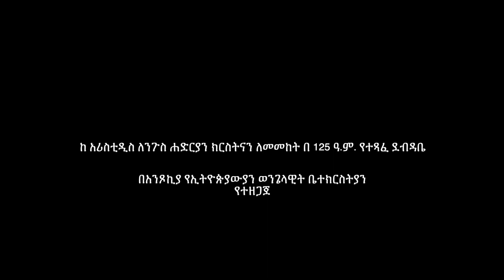ከአሪስቲዲስ ለንጉስ ሐድርያን ክርስትናን ለመመከት በ 125 ዓ.ም. የተጻፈ ደብዳቤ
ይህ ደብዳቤ ከ አሪስቲዲስ ለ ንጉስ ሐድርያን ክርስትናን ለመመከት በ 125 ዓ.ም. የተጻፈ ነው። ትርጉም በዮሐንስ መሐመድ ሰኢድ፣ ጃንዋሪ 27/ 2018
“ንጉሥ ሆይ ክርስቲያኖች በሕይወት ጐዳና ላይ እውነትን ፈልገው አግኝተውታል። ከጽሑፋቸው እንደምንረዳው ከሌሎች ሕዝቦች ይልቅ ወደ እውነትና ወደ ትክክለኛ እውቀት ቅሩብ ናቸው። ሁሉ በእርሱና ከእርሱ በሆነ፣ እኩያ አጋር አማልክት በሌለው የሰማይና የምድር ሁሉ ፈጣሪ ይታመናሉ ያውቁትማል። የሚመጣውን ዓለምም ተስፋ በማድረግና በመጠባበቅ ከእርሱ የተቀበሉትን ትእዛዛት በልባቸው ቀርጸው አኑረዋል። ስለዚህም ዝሙትንም ሆነ ሴሰኝነትን አይፈጽሙም፤ በሐሰትም አይመሰክሩም፤ በእጃቸውን የተቀመጠን የሰው ንብረት አያጠፉም፤ የእነርሱ ያልሆነውንም ሁሉ አይሹም። አባትንና እናትን ያከብራሉ፤ በቅርብ ላገኙት ሁሉ ቸርነትን ያደርጋሉ። ዳኞች የሆኑትም በቅን ይፈርዳሉ። በሰው አምሳል የተቀረጹ ጣኦታትን አያምልኩም። ሌሎች እንዲያደርጉባቸው የማይሹትን ሁሉ በሌሎች ላይ አያደርጉም። ንጹሐን ናቸውና ለጣኦታት የተሰዋ ምግብን አይበሉም። ለሚጨቁኗቸው በጎ በማድረግ ወዳጆች ያደርጓቸዋል። ለጠላቶቻቸውም መልካም ያደርጋሉ።

ንጉሥ ሆይ ሴቶቻቸው እንደ ደናግልት ንጹሃን ናቸው። ሴት ልጆቻቸውም ጨዋ ናቸው። ወንዶቻቸውም በሚመጣም ዓለም የሚያገኙትን ብድራት ተስፋ በማድረግ ከርኩሰትና ጤናማ ካልሆነ ግንኙነት ሁሉ ራሳቸውን ይጠብቃሉ። እንዲሁም ወንድና ሴት ባሮችና ልጆች ያሏቸው ፍቅርን በማሳየት ክርስቲያን እንዲሆኑ ያበረታቷቸዋል። ይህን ካደረጉም ያላንዳች ማድላት ወንድሞች ብለው ይጠሯቸዋል። ባዕድ አማልክትንም አያመልኩም። በደስታና ልከኛ በመሆን ይኖራሉ። ሐሰት በእነርሱ መካከል ስፍራ የለውም። እርስ በእርሳቸውም ይዋደዳሉ፣ ለመበለቶቻቸውም ክብርን አይነፍጉም። ወላጅ ያጣውን ከበዳይ እጅ ያስጥሉታል። ያለው ባለመታበይ ለሌለው ያካፍላል። እንግዳ ሲገጥማቸው፣ ወደ ቤታቸው በመጋበዝ ወንድማቸውን ያገኙ ያህል ይደሰታሉ። በመንፈስና በእግዚአብሔር ወንድሞች የሆኑትን እንጅ በሥጋ ወንድም ብለው አይጠሯቸውም።

ከመካከላቸው ደኃው ከዚህ ዓለም በሞት ቢለይ፣ የቻሉትን ያህል በማድረግ ይቀብሩታል። በመካከላቸው ስለመሲሁ ስም የታሰረና መከራን የሚቀበል እንዳለ ቢሰሙ፣ ፍላጉቱን ለማገልገል ይተጋሉ፣ ቢቻላቸውም አስፈላጊውን ሁሉ አድርገው ነጻ ያወጡታል። በመካከላቸው ድኃና ያጣ ቢኖር፣ የሚሰጡት ትርፍ ምግብ ባይኖራቸው ለተራበው ለማብላት ሁለት ወይም ሶስት ቀናትን ይጾማሉ። አምላካቸው እግዚአብሔር እንዳዘዛቸው በጽድቅና በንቃት በመኖር የመሲሀቸውን መንገድ በጥንቃቄ ይከተላሉ። በማለዳና በየሰዓቱ እግዚአብሔር በእነርሱ ላይ ስላሳየው በጎነት ምስጋናንና ውዳሴን ያቀርባሉ። ስለሚበሉትና ሰለሚጠቱት ሁሉ ምስጋናን ይሰጡታል። በመካከላቸው ያለ ጻድቅ ከዚህ ዓለም በሞት ሲለይ ይደሰታሉ እግዚአብሔርንም ያመሰግናሉ፤ ከአንድ ስፍራ ወደሌላ ቅርብ ስፍራ እንደሚሄድ አድርገው ሬሳውን ይሸኛሉ። ህጻን ሲወለድላቸው እግዚአብሔርን ያመሰግናሉ፤ በመካከላቸው ያለ ህጻን በሞት እንኳን ያለ ሀጢአት ከዚህ አለም ተለይታልና እግዚአብሔርን በይበልጥ ያመሰግናሉ። በመካከላቸው ያለ እግዚአብሔርን ባለመመሰል ወይም በኃጢአት እያለ ቢሞት ስለ እርሱ በምሬት ያዝናሉ፣ ወደ ጥፋት እንደሚሄድ ሰውም ያዝኑለታል•••

ቸርነትን ሲያደርጉ ለማንም እንዳይተያዩ በመጠንቀቅ እንጂ ለሰው ጆሮ ሁሉ በማወጅ አያደርጉም። ነገር ግን ሀብትን ያገኘ እንደሚደብቀው ሁሉ ስጦታቸውን በድብቅ ያደርጋሉ። የመሲሁን ፊት ለማየት እንደሚጠባበቁና የተገባላቸውን ተስፋ በክብር ከእርሱ እንደሚቀበሉ በማሰብ የጽድቅን ህይወት ለመኖር ይተጋሉ። ንጉስ ሆይ ስለ ቃላቸውና ስለ መንገዳቸው በአምልኳቸው ስላለ ክብር በሚመጣውም ዓለም ስላላቸው የብድራት ተስፋ ከጽሁፎቻቸው ልትማር ትችላለህ። ክቡርነትዎ ይህንን የጻፍኩት ስለ ክርስቲያኖች አኗኗርና እውነት በመጠኑ ታውቅ ዘንድ ነው።”
አድራሻችን፡ 1400 Russell Rd. Alexandria, VA, 22301
የአምልኮ ቀንና ሰአት፡
አርብ ምሽት፡ 7pm - 9pm
እሁድ ጠዋት፡ 10:30pm - 1:00pm
- ወር በገባ ሶስተኛ ሳምንት ብቻ የእሑድ ፕሮግራም ወደ ከሰዓት 3pm - 6pm ይዞራል።
እግዚአብሔር ይባርካችሁ።
ይህ በቨርጂኒያ የምትገኘው አንፆኪያ የኢትዮጵያውያን ወንጌላዊት ቤተክርስትያን ዋና የዩትዩብ ቻናል ነው።
ከዩትዩብ በተጨማሪ በተለያዩ ሚዲያዎች የሚተላለፉ ስርጭቶቻችንን ለመከታተል፡ -
- የዘወትር እሑድ የቀጥታ ስርጭታችንን ለመከታተል፡ በካስትቦክስ (castbox.fm) የፖድካስት ስርጭታችን ስብከቶችን ያዳምጡ፡ የጌታ ቅዱሳን በሚሰበከው የእግዚአብሔር ቃል እንደተባረካችሁ እምነት አለን። ከስብከቱ የተረዳችሁትን እና የተማራችሁትን እንዲሁም ከህይወታችሁ ጋር የተገናኘ ምስክርነት ካላችሁ በኮመንት ከታች ማስፈር ወይም በኢሜል: መላክ ትችላላችሁ። ስልክ ቁጥር: ኢሜል